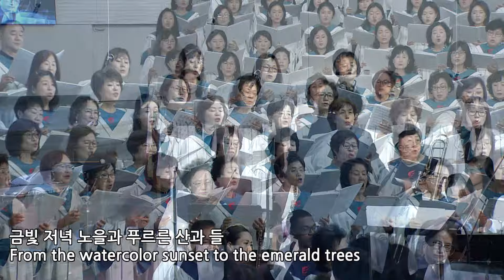카리스찬양대 | 오직 하나님께만 영광 | 10.27.2024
찬양대: 카리스찬양대
곡명: 오직 하나님께만 영광